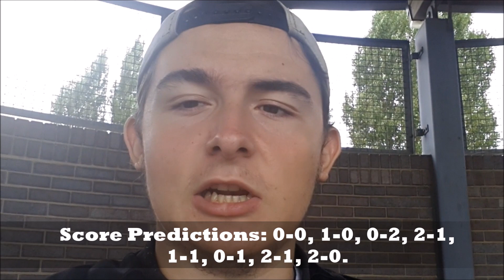Football Vlogs 2018-19 Dartford Vs Wealdstone.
In this vid, we watch Dartford take on Wealdstone. Thanks to Steph for appearing.